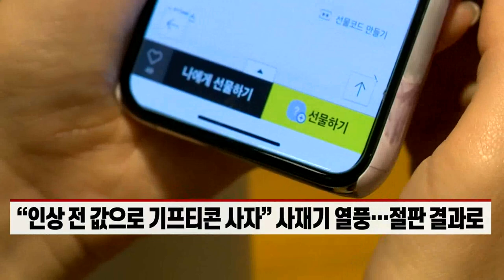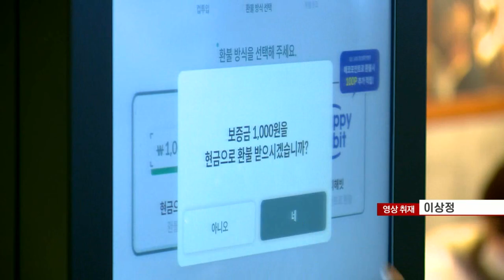스타벅스, 가격 인상·멸공 논란 속 ESG 행보… 민심 달래기? (20220114)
# 가격 인상·멸공 잡음에 스타벅스 ‘진땀’
- 개인 컵 사용시 할인혜택 300→400원 올려
- 일자리 창출 ‘적극’… 장애인·청소년 바리스타 채용
- ‘ESG 경영’으로 이미지 쇄신 나선 스타벅스
- “인상 전 값으로 기프티콘 사자” 사재기 열풍… 절판 결과로